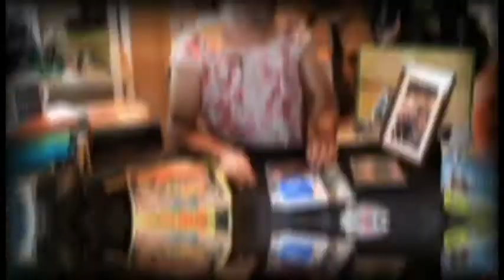Terraforming Mars Review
We dug up our old Terraforming Mars review and attempted to film it and that didn't really work, so we then filmed more stuff and managed to Frankenstein together our video review of sorts.